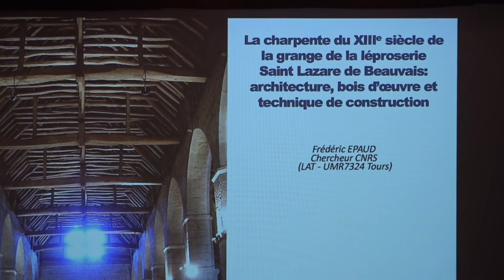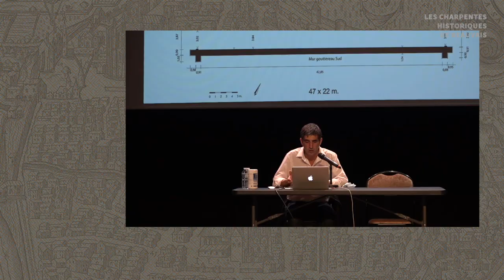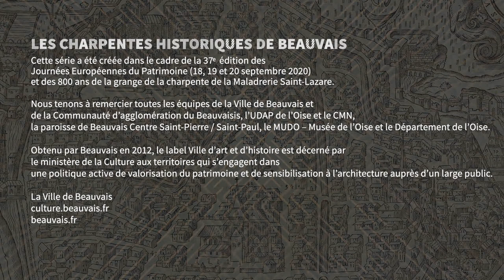ÉPISODE 5 : La charpente de la grange de la Maladrerie Saint-Lazare de Beauvais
Frédéric Épaud, chercheur CNRS et archéologue spécialiste des charpentes médiévales, vous présente la charpente de la grange de la Maladrerie Saint-Lazare de Beauvais.
Épisode 5/5 de la série « Les charpentes historiques de Beauvais, un patrimoine révélé » créée dans le cadre de la 37e édition des Journées Européennes du Patrimoine (18, 19 et 20 septembre 2020) et des 800 ans de la charpente de la grange de la Maladrerie Saint-Lazare.
Série produite par la Ville de Beauvais - 2020
Prise de vue, prise de son, montage : Ubique Zone